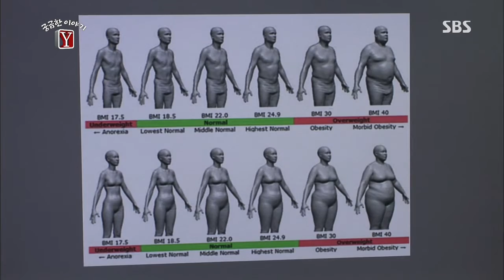SBS 궁금한 이야기Y Ep.188 #4(3)